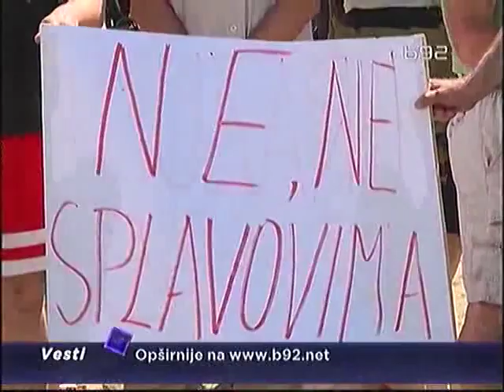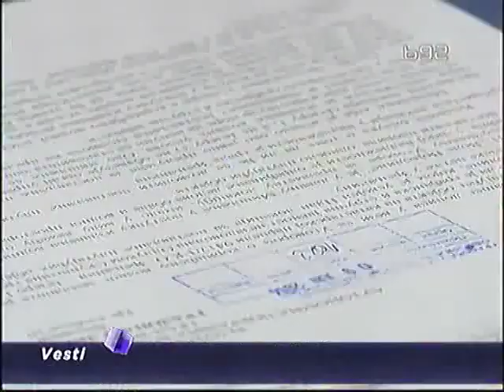Zoran Kostic Cane - Stop za kloaku u Zrenjaninu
STOP SPLAVOVIMA u Zrenjaninu!
prilog sa tv b92